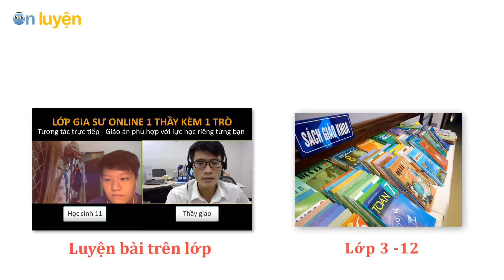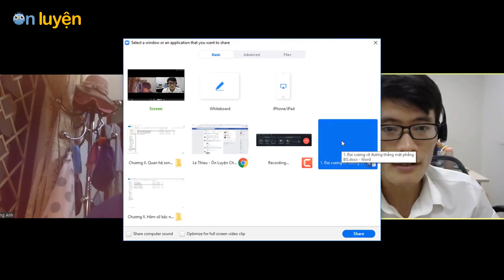Gia sư trực tuyến 1:1